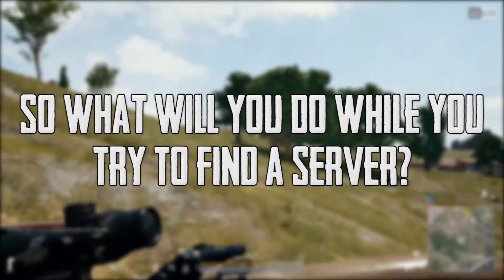Where is the Minecraft? | 10 Question Update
WHERE IS THE MINECRAFT? Today I answer the question!